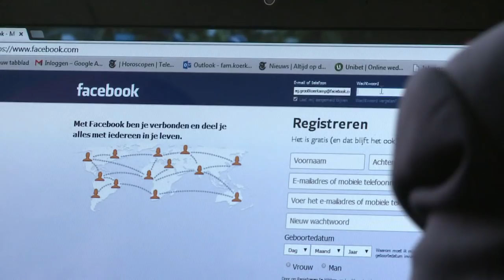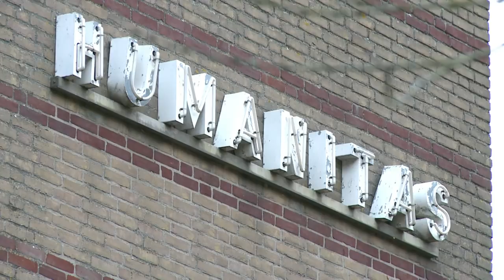Dutch retirement home breaks boundaries and age divide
An innovative retirement home in The Netherlands has opened its doors to students who live on site and help elderly residents in return for free lodgings while they carry out their studies. Duration: 02:36